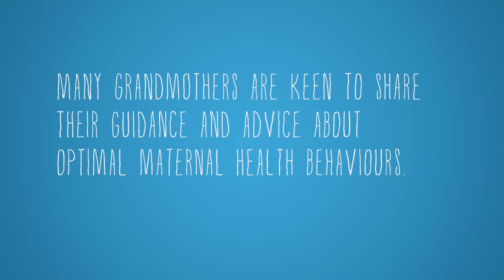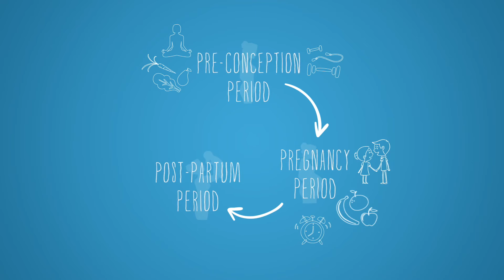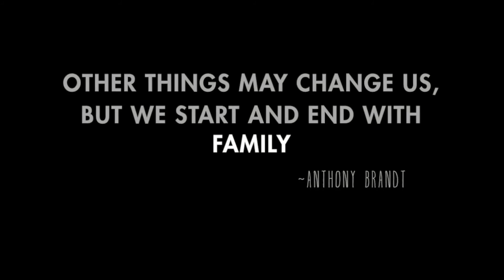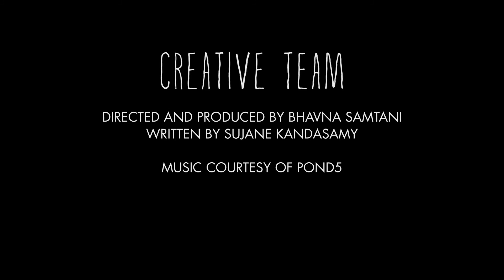The South Asian Birth Cohort Sub-study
Runner Up, IHDCYH Talks 2016: The South Asian Birth Cohort Sub-study: Optimal Perinatal Health Behaviours from the Perspectives of Grandmothers
Sujane Kandasamy, McMaster University